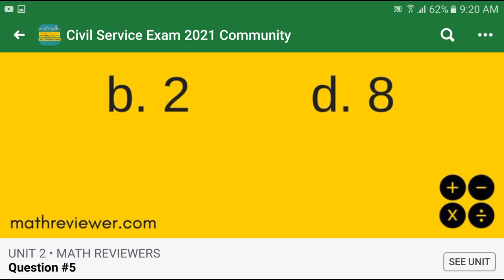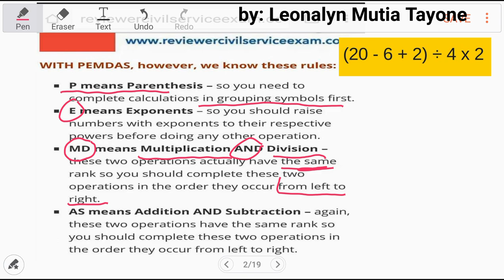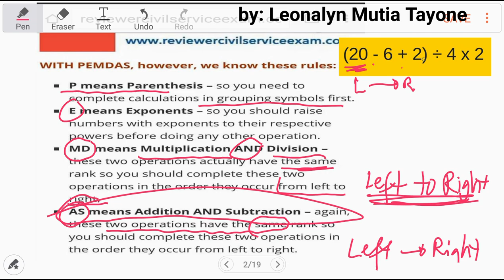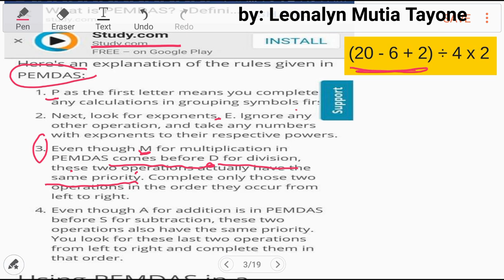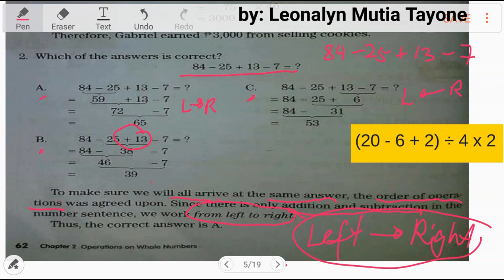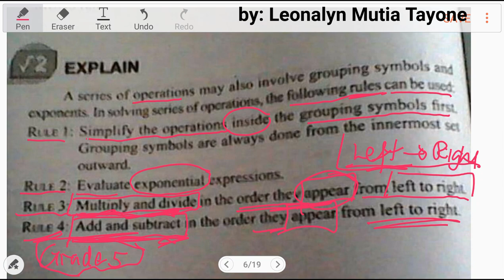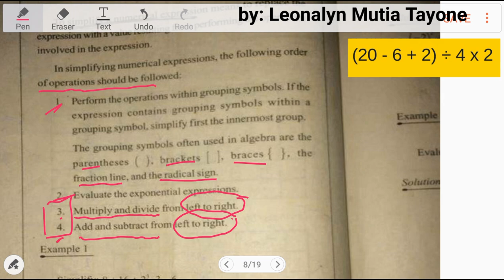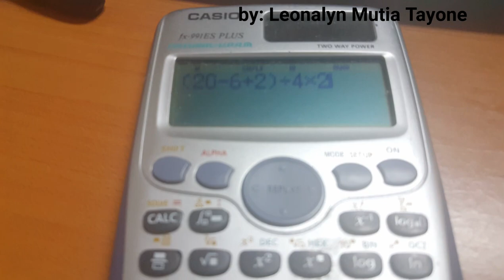How to follow PEMDAS correctly? | Order of Operations [MDAS GEMDAS BODMAS BEDMAS BIDMAS]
(20-6+2)÷4×2
a. 1.5
b. 2
c. 6
d. 8